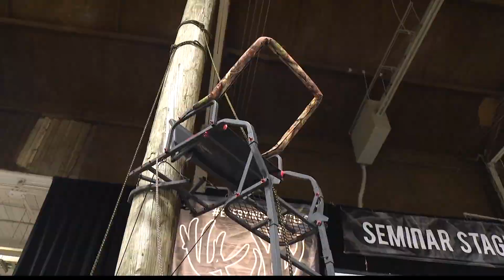Tree harness safety and hunting deer with Dave Calabro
"I'm in a tree, guys. That's right. I'm in a tree."